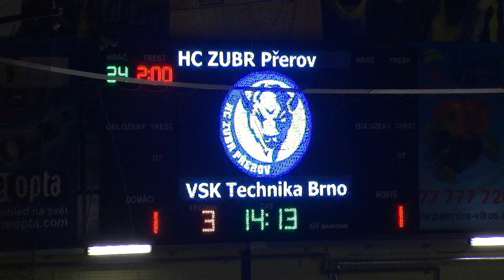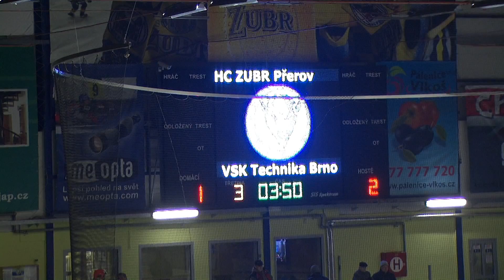HC ZUBR Přerov - VSK Technika Brno 3.12.2014